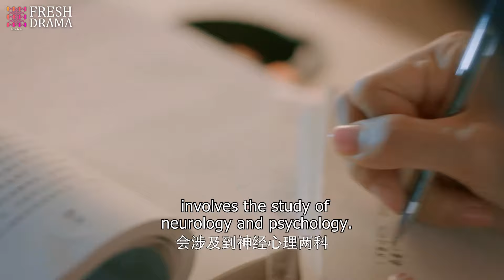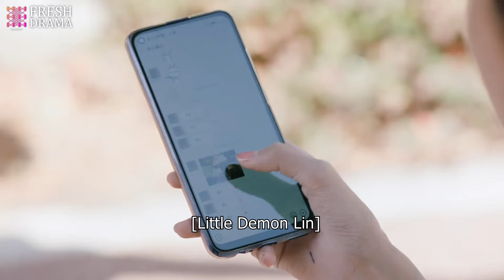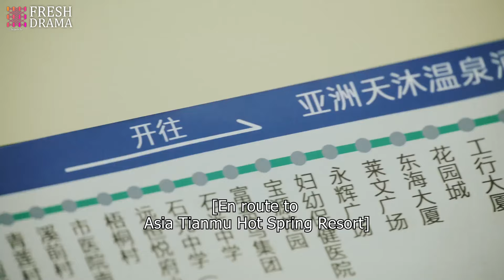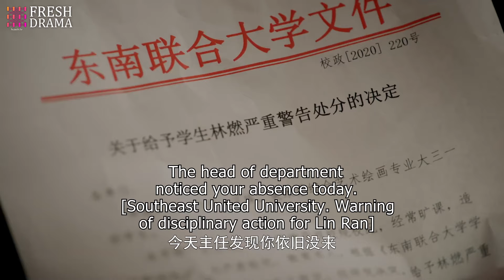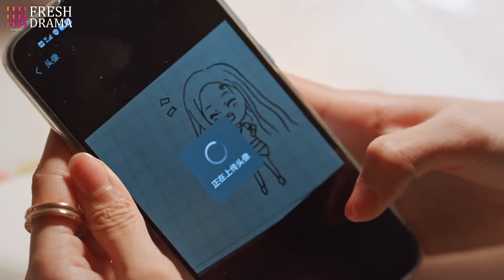ENGSUB《治愈妳，照亮妳》EP:1|女博士學曆太高被家裏催婚嘲諷找不到男人😈就自己培養💕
《治愈妳，照亮妳》主演：趙今麥
劇情：棠微微心理學研究生畢業時27歲，打算繼續考博，卻被家人嚴厲阻止。棠父搶走了棠微微的畢業證，以面對“階級敵人”的姿態，扼殺了女兒的博士夢，並且下達命令——棠微微必須在28歲之前將自己嫁出去。剛與男友分手的棠微微，面對父親的催婚，以及因催婚而被迫中止的學業，內心開始排斥婚姻，排斥再次面對感情。作爲壹名心理學研究生，自己卻得了心理疾病，爲了調節自己，棠微微做了件最隨心所欲的事——她自主創業，開了壹家名爲“聽說”的甜品店。而她剛從學校步入社會，也有著各種不習慣與無所適從，棠微微面臨著無數的考驗與挑戰，她內心苦惱又焦躁，仿佛與世界爲敵。林燃就是在這個時候站出來的——這個比她小五歲，在記憶中還吊兒郎當的小弟弟，以他全部的熱量與光芒，照亮了棠微微的世界。
“Heal & light you”Starring: ZhaoJinmai JoeyChua ZhouYiran XuKaixin.
Plot: When Tang Weiwei graduated with a master's degree in psychology at the age of 27, she planned to continue to pursue a Ph.D., but was strictly stopped by her family. Tang's father snatched Tang Weiwei's graduation certificate and, in the posture of facing a "class enemy", strangled his daughter's dream of obtaining a doctorate degree and issued an order - Tang Weiwei must marry herself off before the age of 28. Tang Weiwei, who has just broken up with her boyfriend, facing her father's urging to get married and the suspended studies due to the urging to get married, begins to reject marriage and facing feelings again in her heart. As a graduate student majoring in psychology, she herself has a psychological disorder. In order to adjust herself, Tang Weiwei did the most spontaneous thing - she started her own business and opened a dessert shop named "I Heard". And when she just stepped into society from school, she also has all kinds of discomfort and disorientation. Tang Weiwei is facing countless tests and challenges. She is distressed and impatient in her heart, as if being at odds with the world. Lin Ran is the one who stands up at this time - this little brother who is five years younger than her and still seemed carefree in memory illuminates Tang Weiwei's world with all his heat and light.